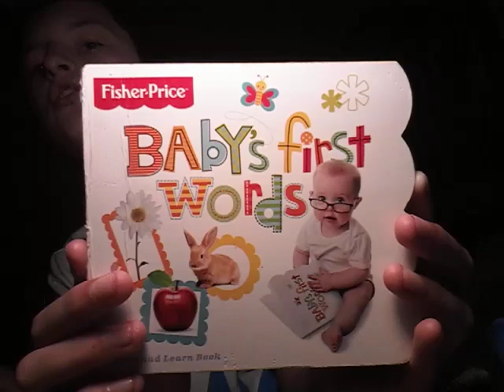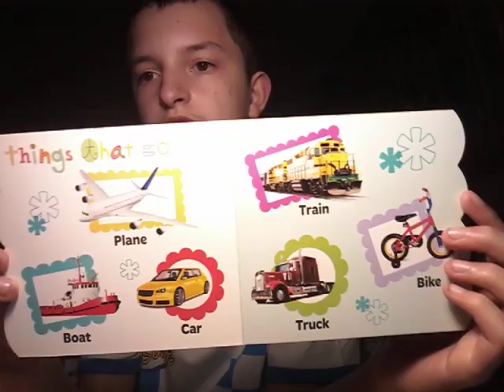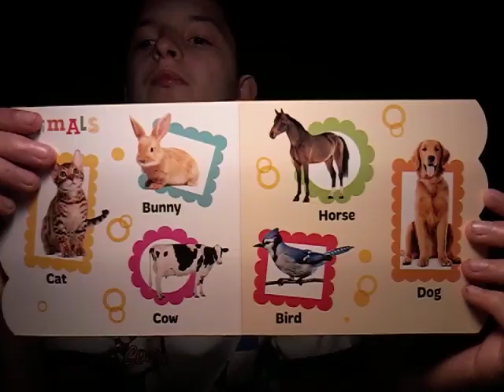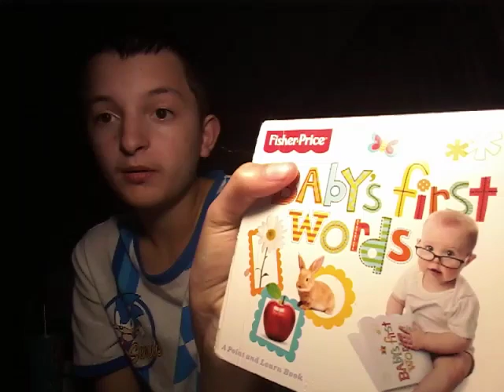Isaac reads Fisher price baby's first words